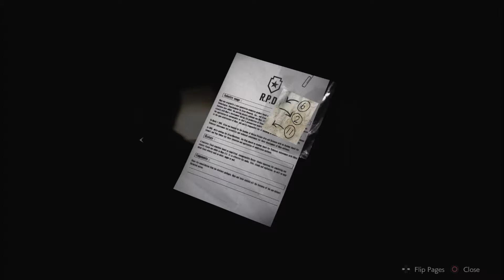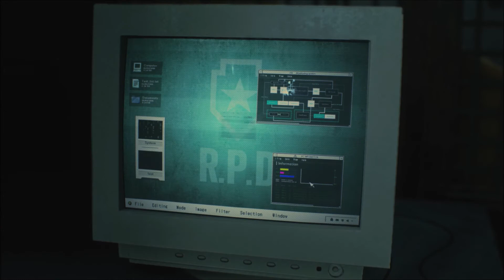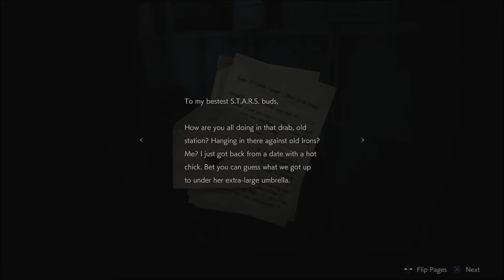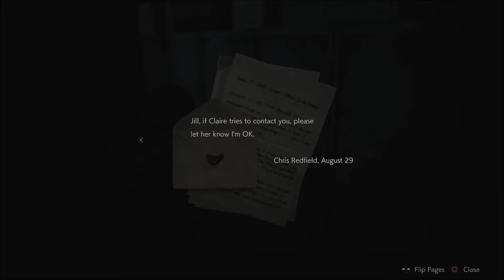Resident Evil 2 - Don't Know Where I Am! - Fiance Plays Pt 7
Facing her fears, Inksune(Toni) steps out from the safe room to get the second power panel part. Will the Tyrants stop her from this pursuit, or will she overcome the challenge?